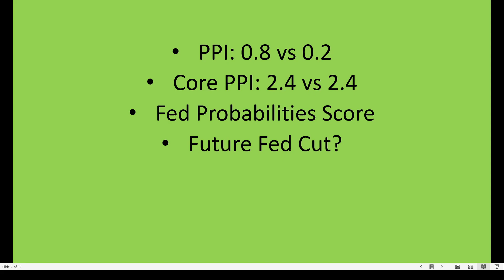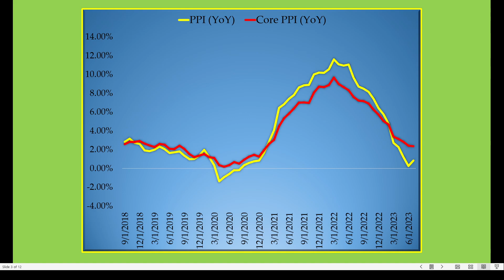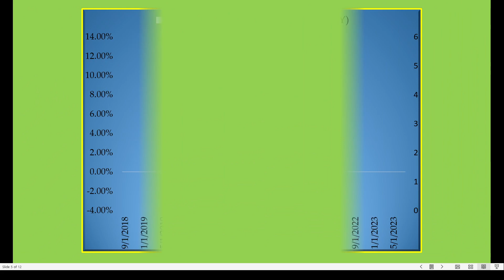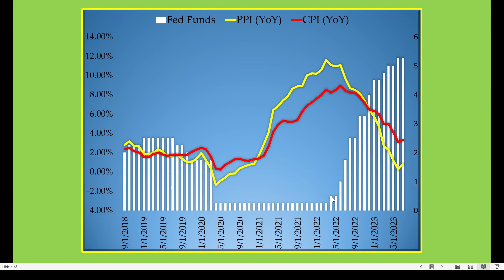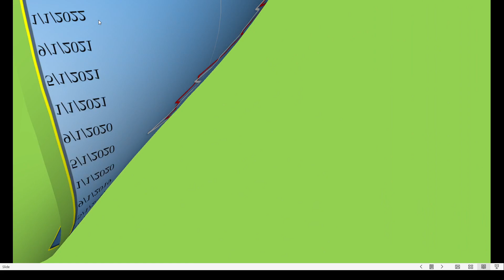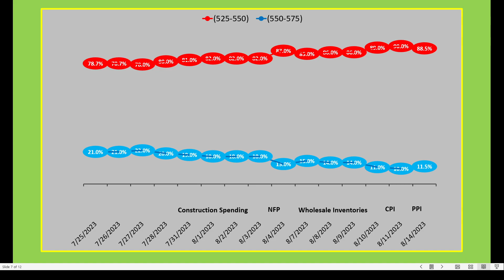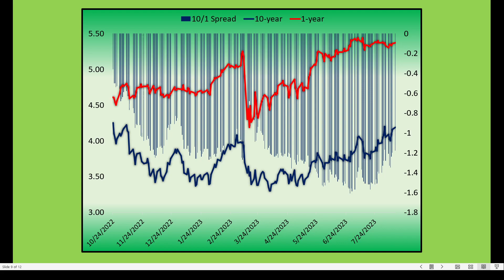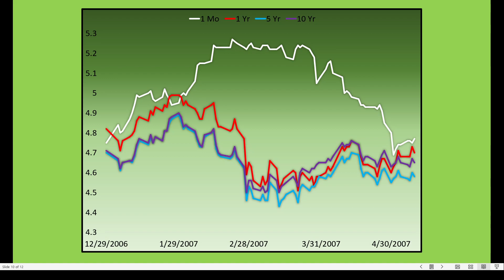PPI Inflation Soars while Economists Predict an Interest Rate Cut, What Does the Bond Market Think?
Here we see soaring Producer Prices, while the Bond market shows little signs of an end to the inversion.